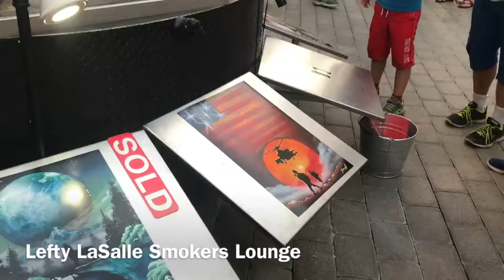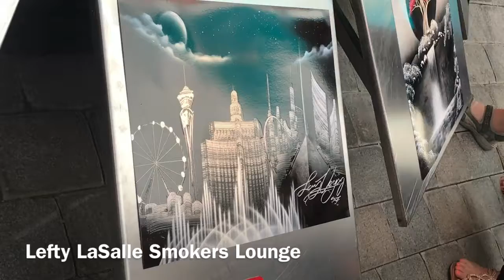Las Vegas street art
While in Las Vegas I saw an artist doing what artist do.

*music in background I do not know from which establishment but it's Vegas so yeah.